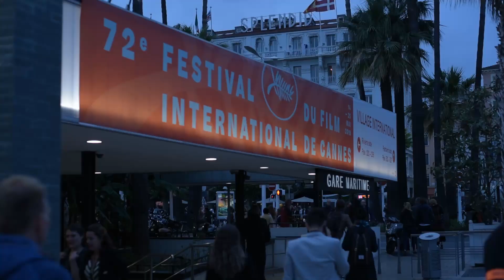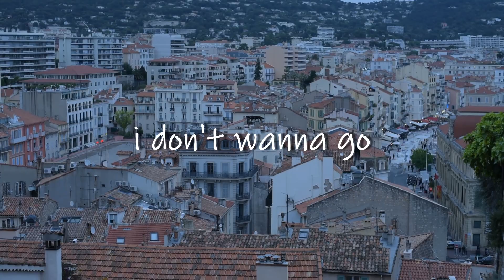I Don't Wanna Go (Short Film)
I went to the Cannes Film Festival this year! I was a member of the student program with the American Pavilion, after receiving a scholarship from The Colin Higgins Foundation that allowed me to go. It was an amazing time, and look forward to going again someday.

Credits:
Starring Margaret Duggan
Shot, Directed and Edited by Julie Ramona Tjalas
Other camera work done by Matthew Levin

Special Thanks to all the friends I made that appeared in the video.